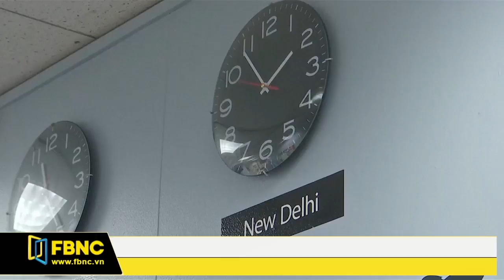FBNC - TƯƠNG LAI BẤT ỔN CỦA DU HỌC SINH TẠI MỸ DƯỚI THỜI SỬA ĐỔI CHÍNH SÁCH VISA